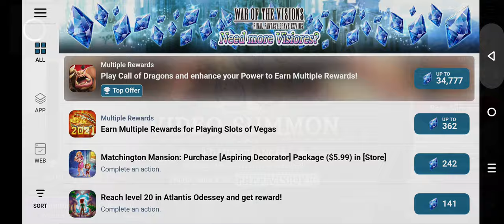Final Fantasy Brave Exvius War of The Visions Gameplay 5 Walkthrough | No Commentary | (2024)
War of the Visions: Final Fantasy Brave Exvius is a tactical role-playing game co-developed by Square Enix and Gumi Inc. and published by Square Enix for iOS and Android devices. It is a spin-off of Final Fantasy Brave Exvius that draws inspiration from the Final Fantasy Tactics series of games.